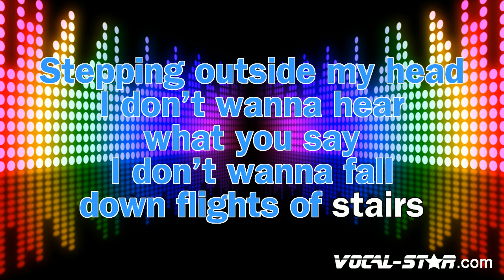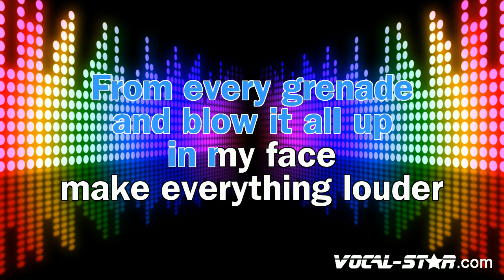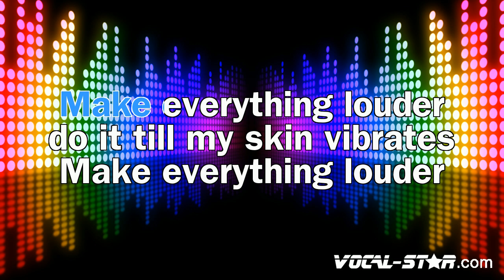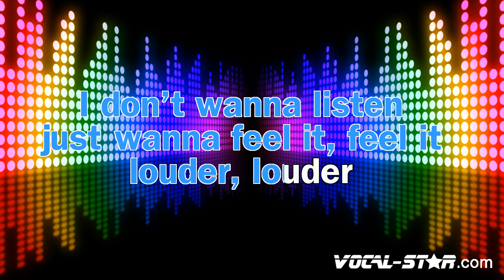Neon Jungle - Louder (Karaoke Version) with Lyrics HD Vocal-Star Karaoke